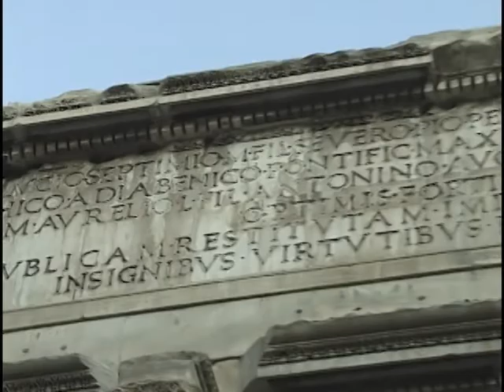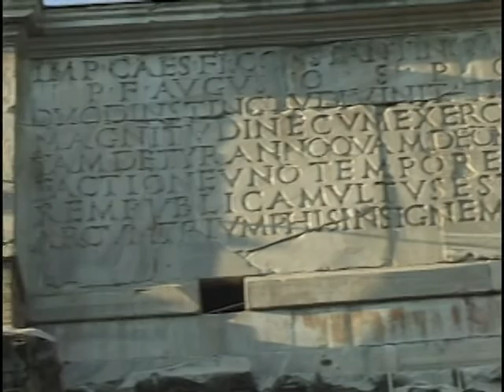20000819 ROME ITALY